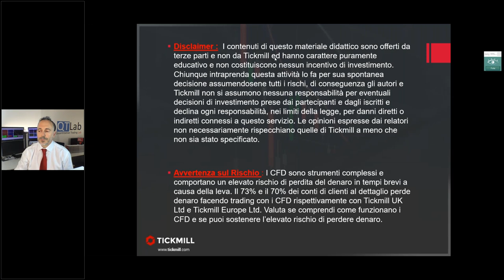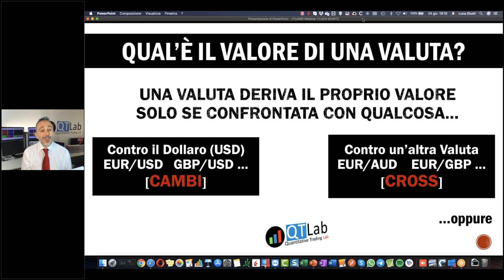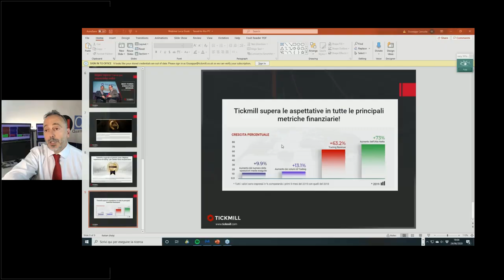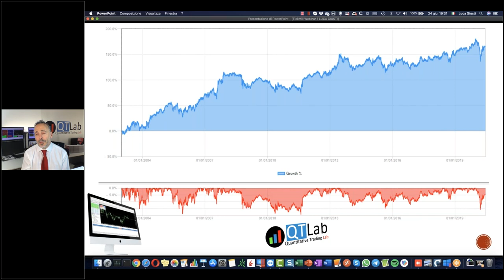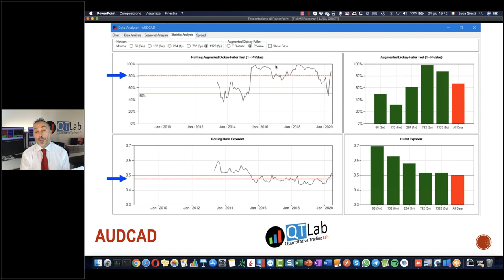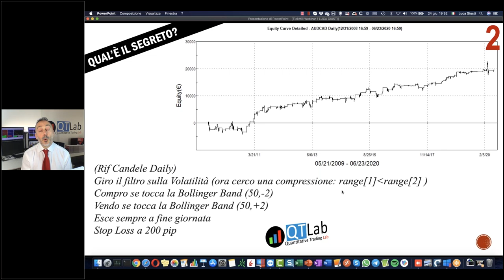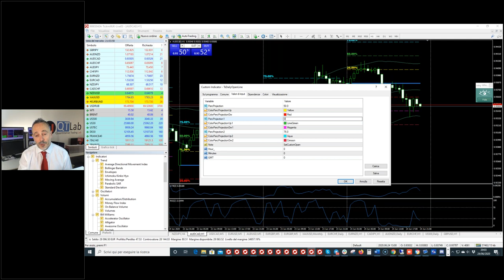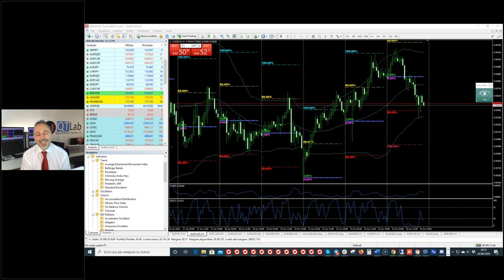Il Segreto per fare Trading sui Cross Valutari (Luca Giusti)